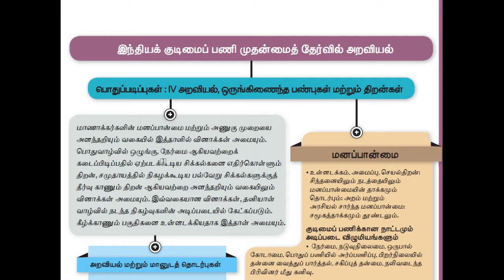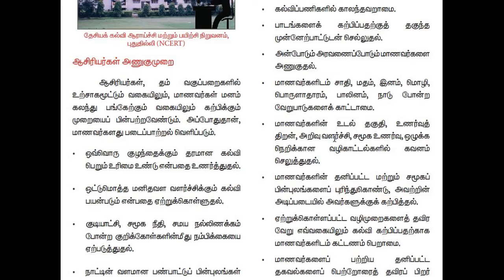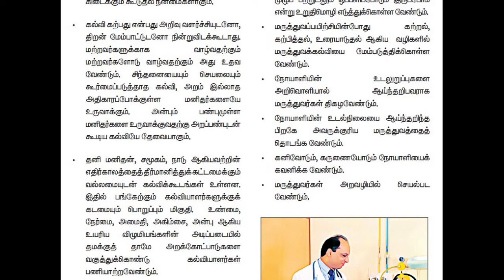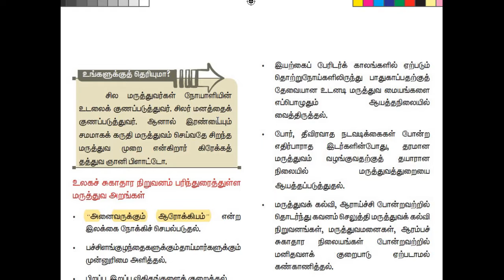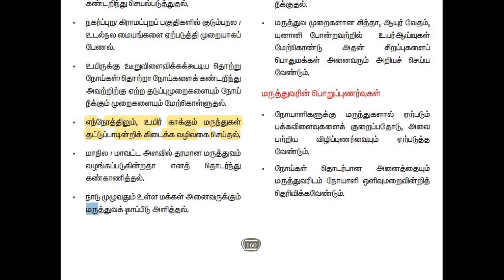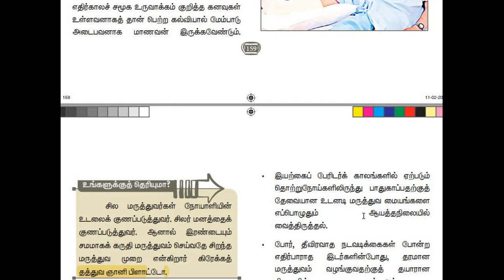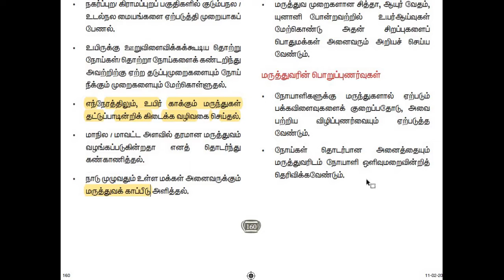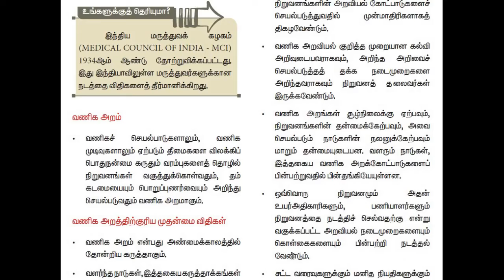group 1,2,2a,4|மருத்துவத்தில் அறம்|In Medicine morality|unit 2